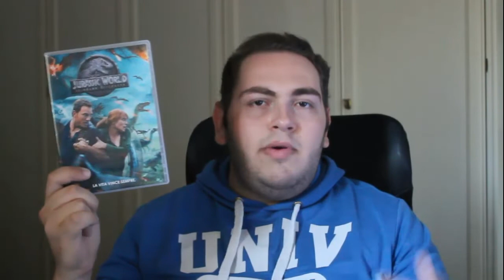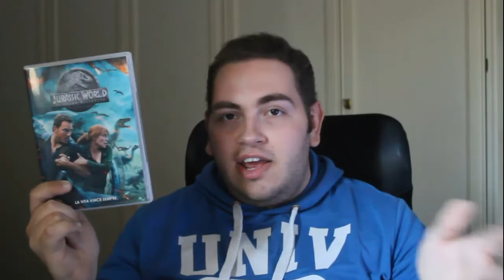DVD Collection 13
Aggiornamento della mia personale DVD Collection.